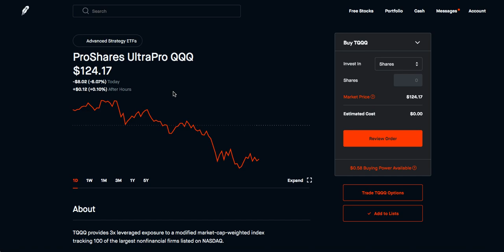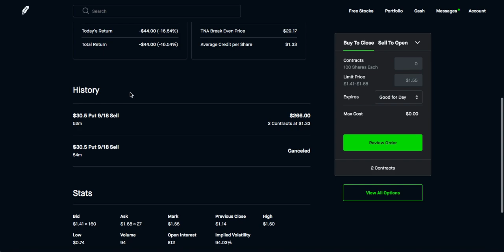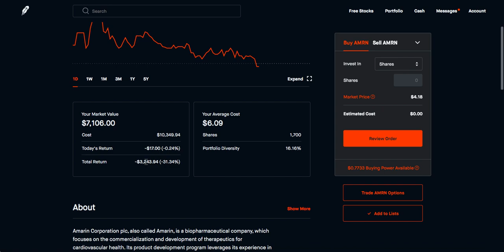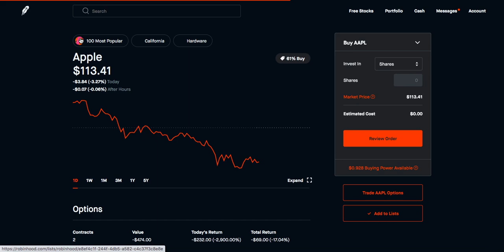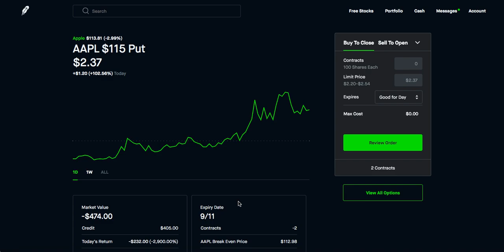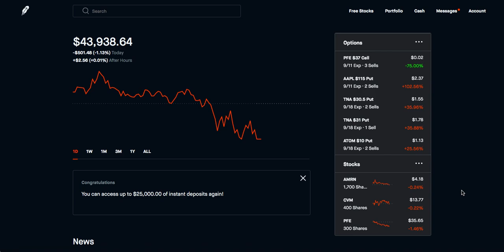Selling Puts on a Red Day in the Market($35k worth)